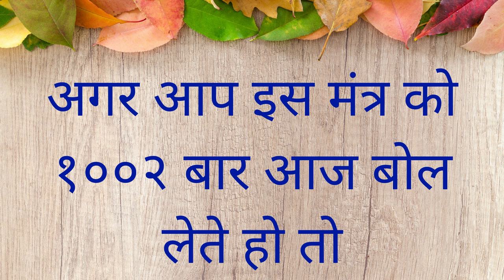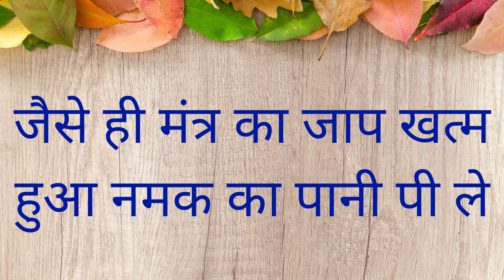21 बार रात को मंत्र बोलो हर कुछ काम को हमेशा के लिए तैयार होंगे। वशीकरण का शक्तिशाली टोटका